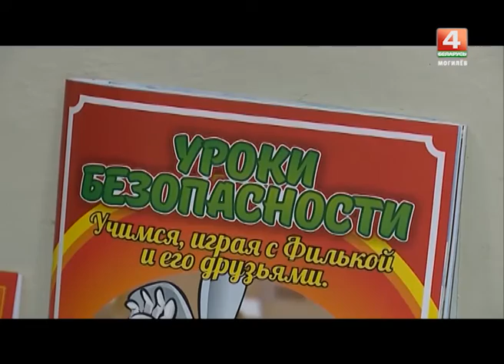Новости 24 03 СКУЛЬПТУРЫ ИЗ РАСТЕНИЙ